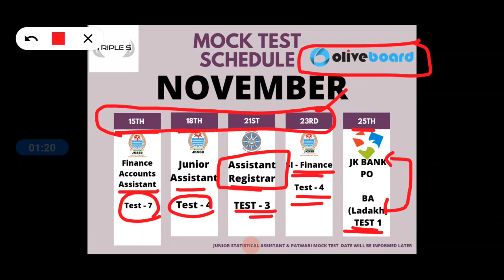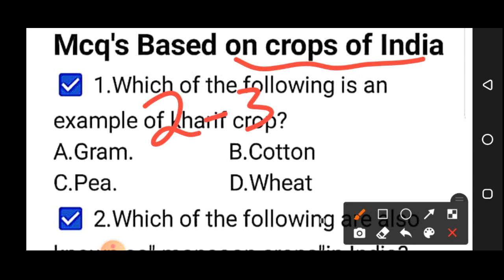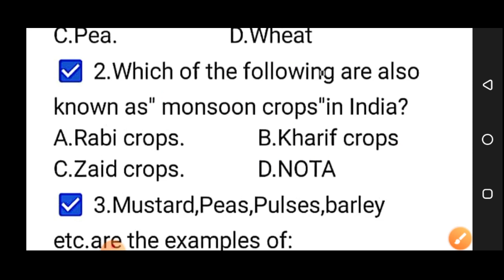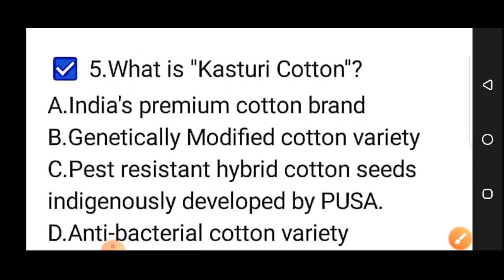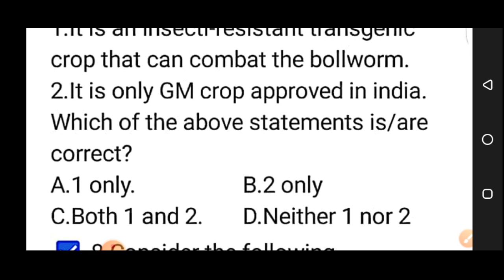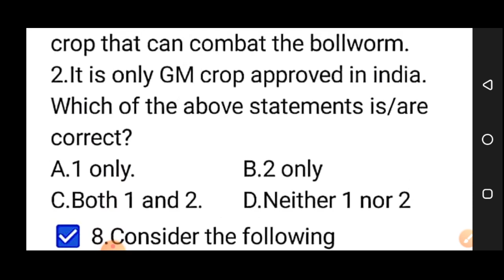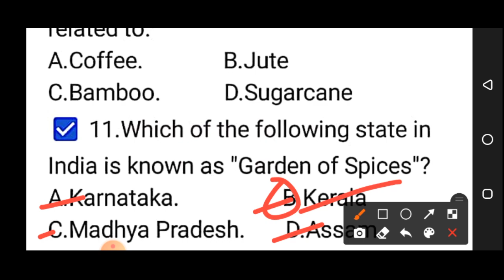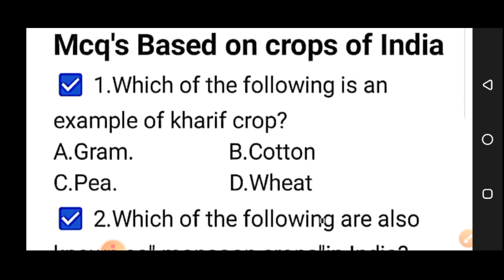Crops Of India || Important MCQs - Part 1 by Aabid Sir for JKSSB Exams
Crops Of India || Important MCQs - Part 2 by Aabid Sir for JKSSB Exams

Crops Of India || Important MCQs - Part 1 by

Environment , Ecology And Biodiversity || Important MCQs - Part 1 by Aabid Sir for JKSSB Exams || GK with Special Reference to JK

Or Download Telegram App
Search @SSSTRIPLES